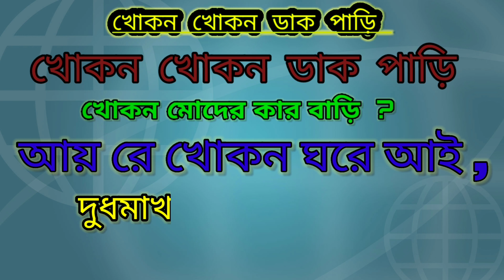খোকন খোকন ডাক পাড়ি | Bangla cartoon | বাচ্চা ছেলের ছড়া | Eaducasanl Cartoon